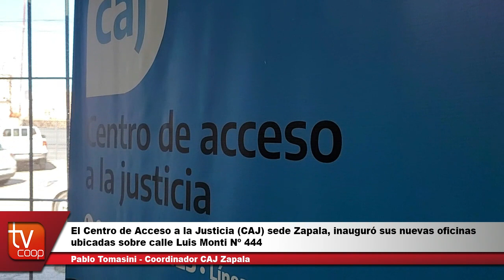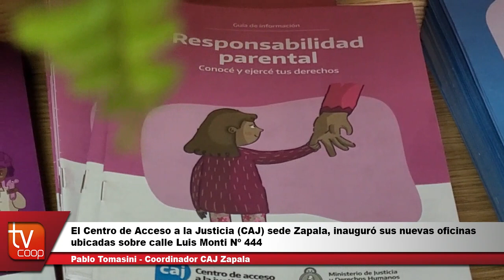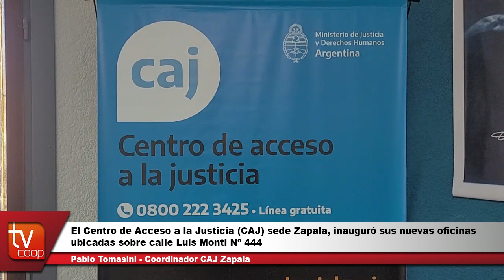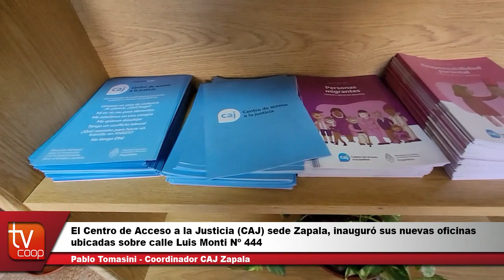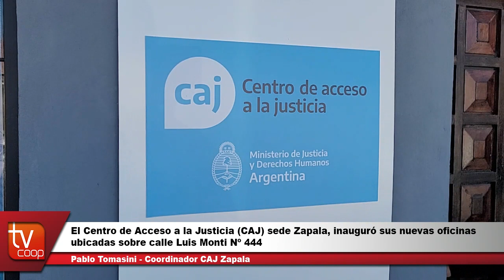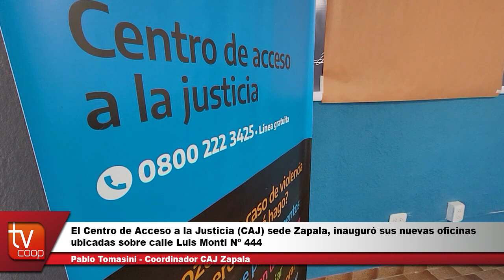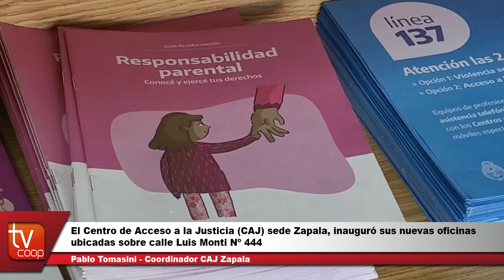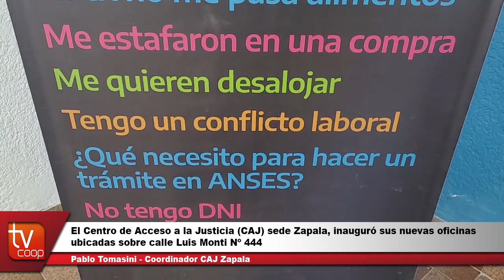Inaguración nueva oficina del CAJ Zapala